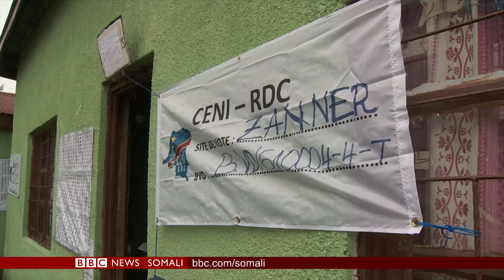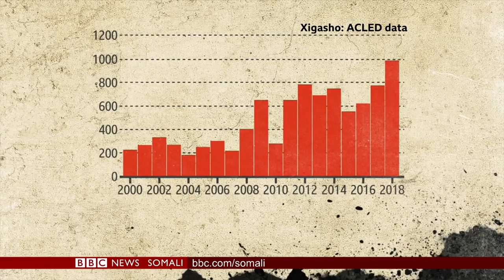WARARKA TELEFISHINKA BBC SOMALI TV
BARNAAMIJKII CAAWA IYO CAALAMAKA EE UGU DANBEEYAY SANNADKA 2018-KA